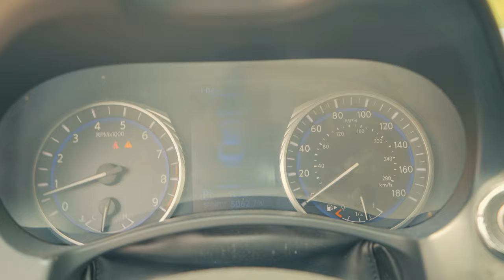HOW TO SPIN AN INFINITI